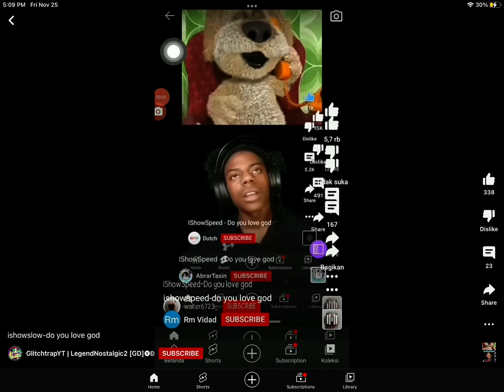Ishowspeed-do you love god